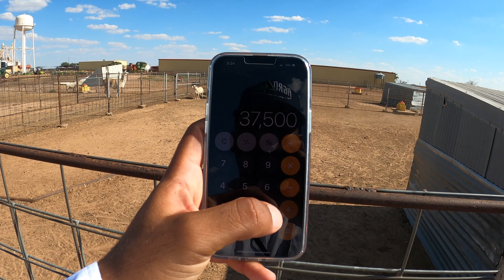Visite 😧 UNA granja de ovejas EN TEXAS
Visite una grana de ovejas de la UNIVERSIDAD DE TEXAS fue impresionante la forma en qué veían y organizado.

SUCRIBETE 😍pae ganar una becerra